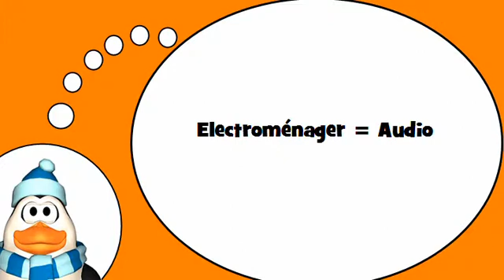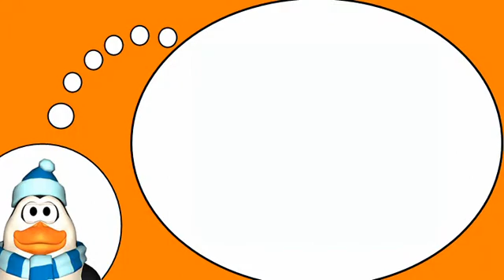دروس في الفرنسية = أجهزة سمعية